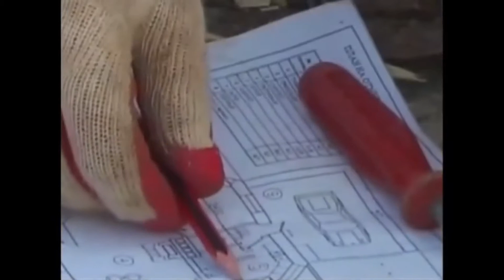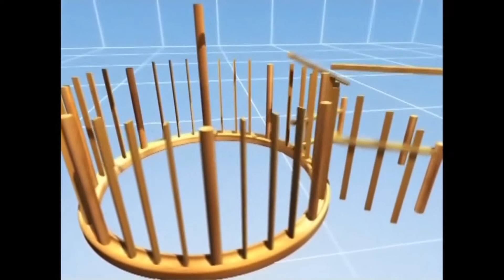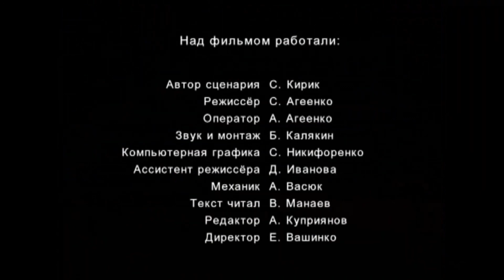Как построить свой экологический дом будущего. От земли, ветра и солца. Документальный фильм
Альтернативные виды энергии.
Кроме привычных источников энергии, существуют и альтернативные виды. Это энергия Земли, Ветра и Солнца. Наряду с этим, существуют проекты по созданию экологически чистых и сбалансированных городов и деревень будущего. Интересно, что в Беларуси такие дома уже существуют.
От земли, ветра и солца.  Документальный фильм

Жанр: научно-популярный
Автор сценария: Сергей Кирик
Режиссер: Сергей Агеенко
Оператор: Алексей Агеенко
Продюсер Юрий Игруша
Призы и награды на Медународных кинофестивалях:
- Диплом и специальный приз им. Льва Николаева «За продвижение идей экологии в повседневной жизни» на ХIII Международном телекинофоруме «Вместе» (Ялта, 2012)
- Лауреат конкурсной номинации «Познавательные программы», XIII Международного телекинофорума «Вместе», Ялта, Украина

авторское видео, фильмы, документальные фильмы, архивное видео